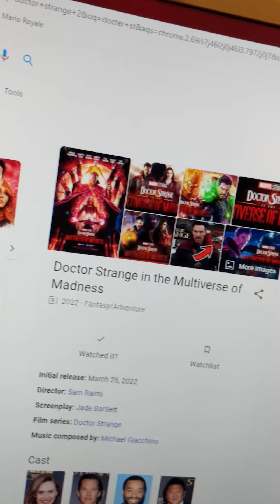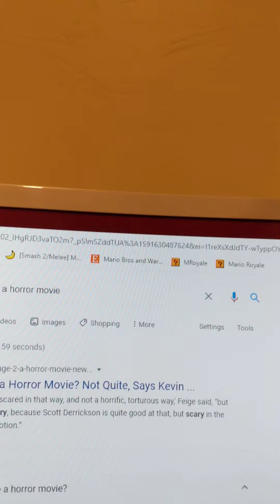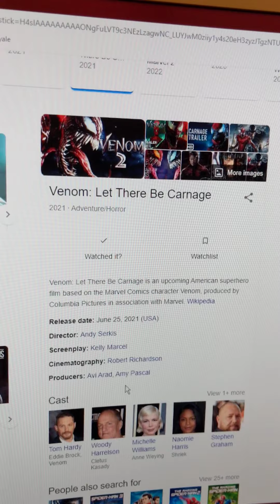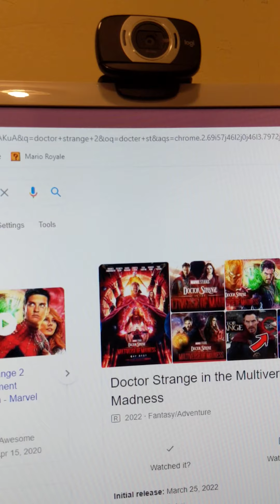M64blog: Doctor strange 2 is going to be r-rated?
Will be confusing but I think they're going to change it maybe?